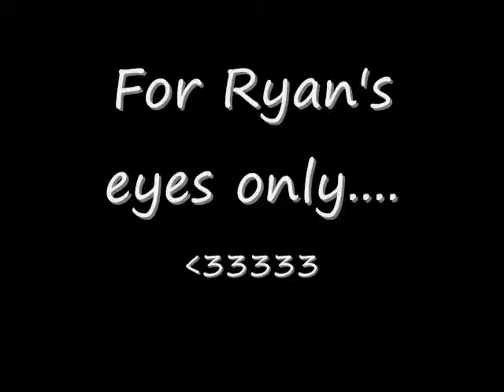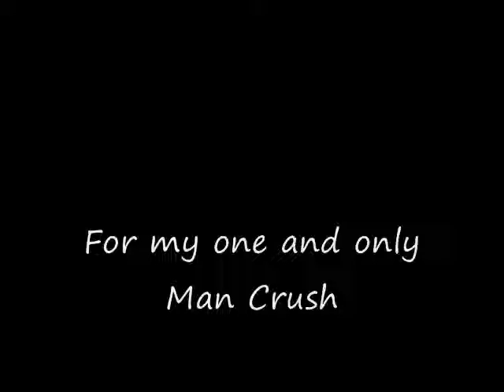For Ryan's eyes only... (play_boy1200)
Title says it all xD

Right round - Flo Rida